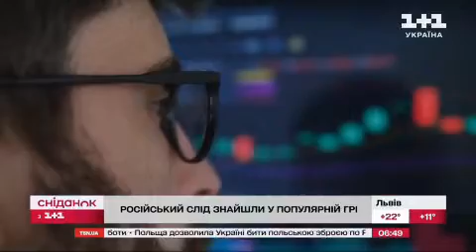Спецслужби рф будуть мати доступ до гри «Hamster kombat», – аналітик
Кіберексперт пояснив, що бот верифікує ваш номер телефону, ID-номер телеграму та визначає місцезнаходження. Коли справа дійде до виплат, бот отримає доступ до банківської карти або криптогаманця.

За даними ЗМІ, близько 840 000 українців грають у Hamster kombat.